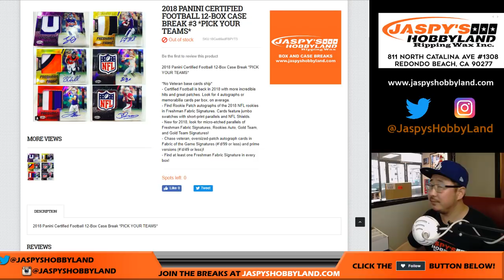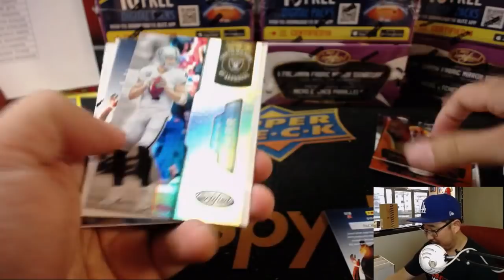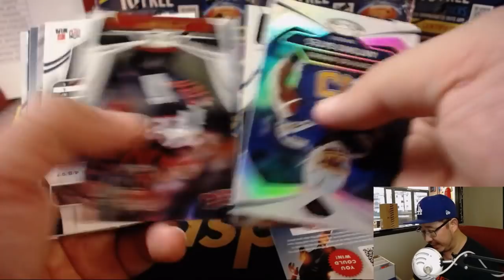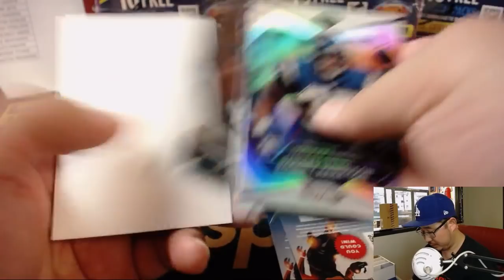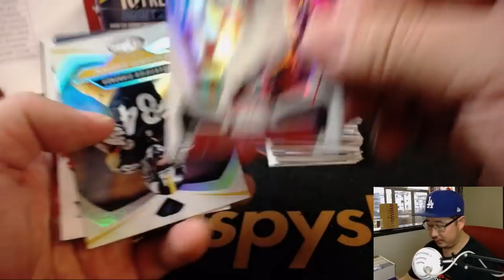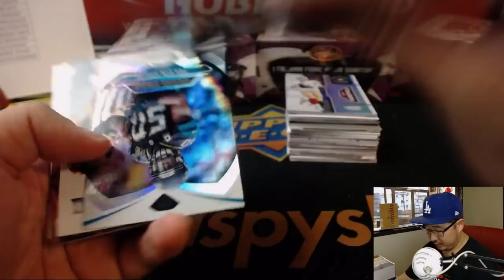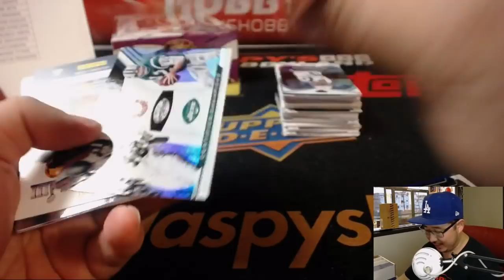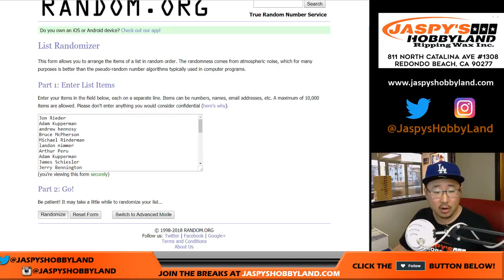Th, 7/26/18 [12Box PYT] #3 - 2018 Panini CERTIFIED Football (NFL)